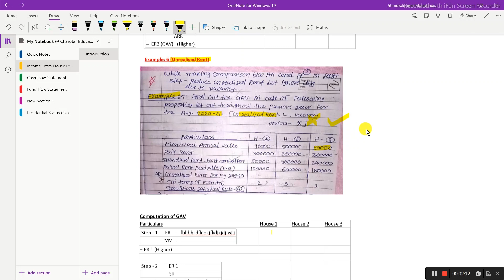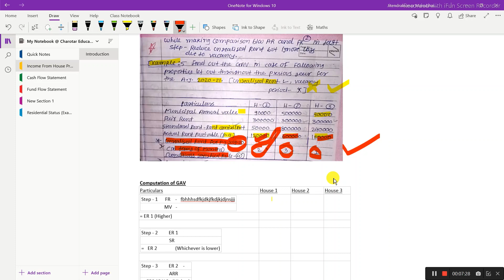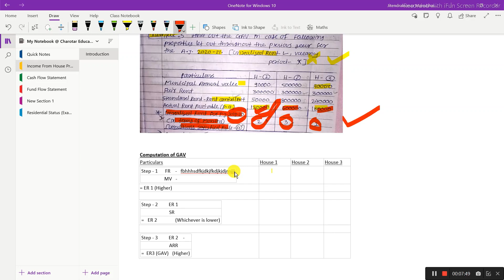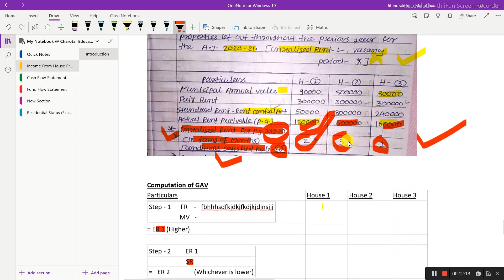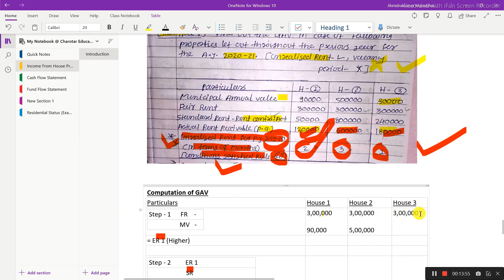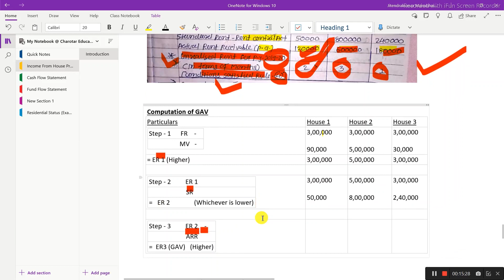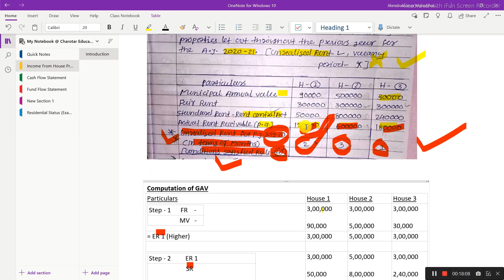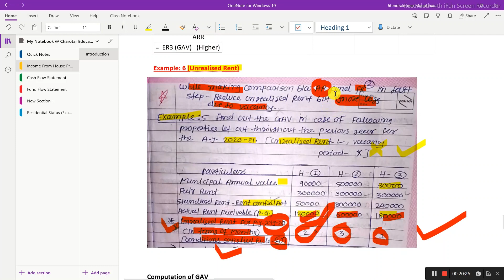#3#Income from House Property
Calculation of GAV with unrealised rent